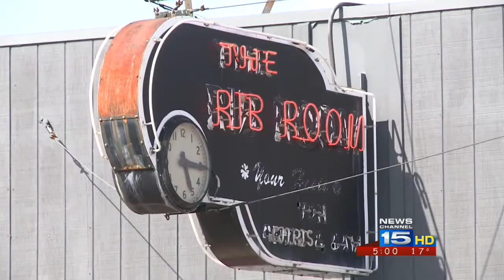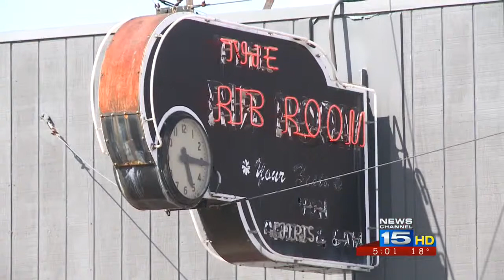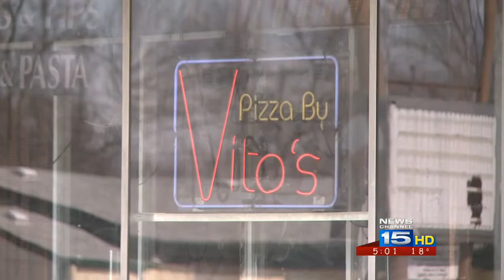Businesses work with health department to reopen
13 Restaurants in Allen County have been shut down this year, mostly because of pest problems. Now, employees at the health department said they're getting dozens of complaints.